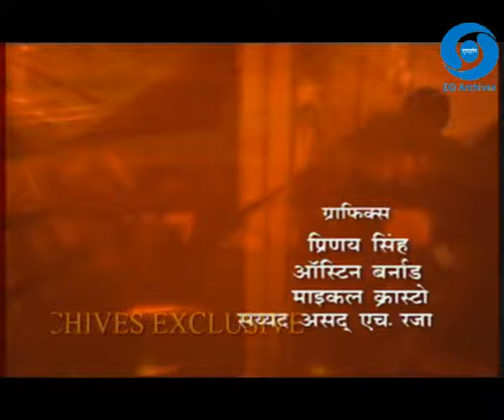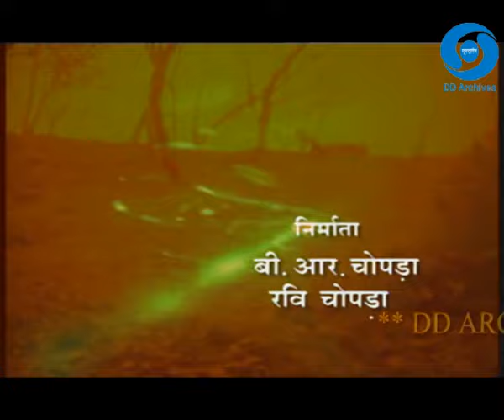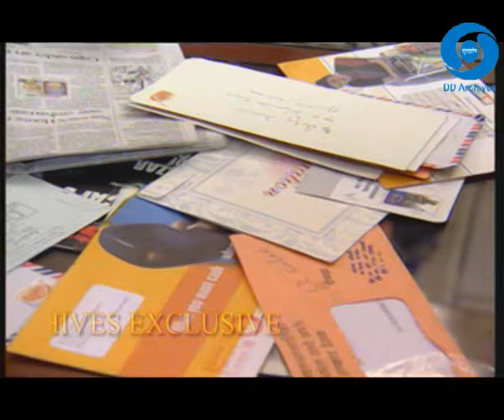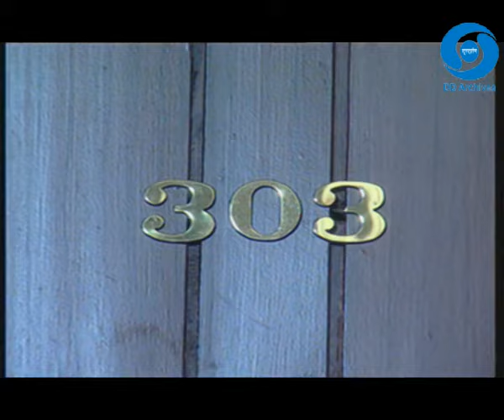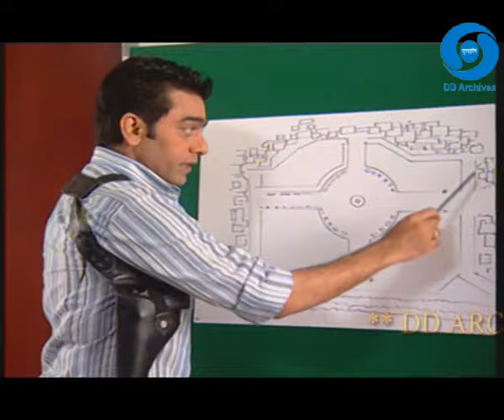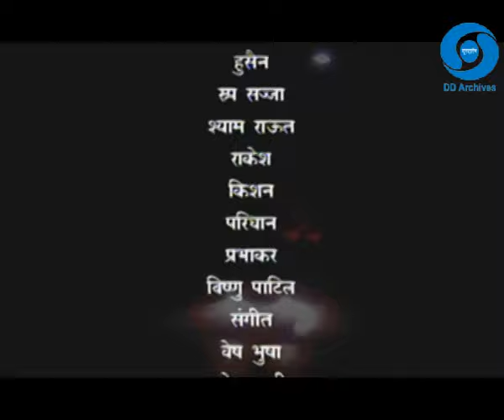APRADHI KAUN EPI 27 TIRANGA